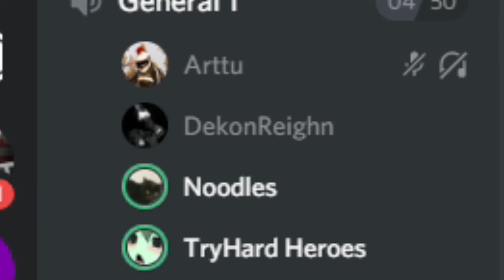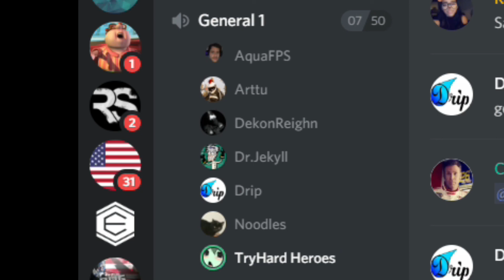Ranting with TryHard Heroes / AquaFPS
Me, TryHard Heroes and AquaFPS ranted about Elijah Wood and his shitty jokes.